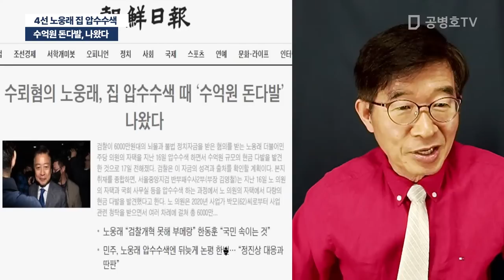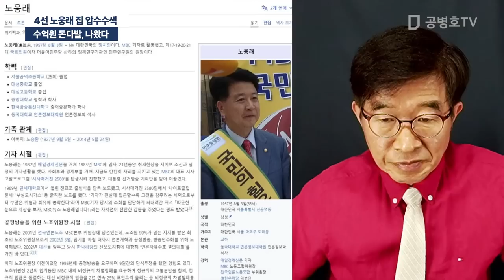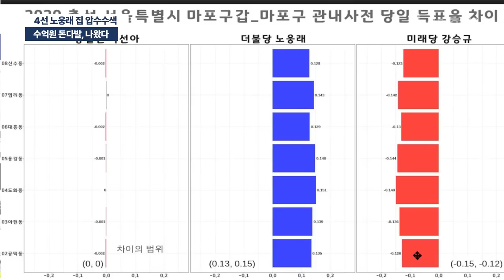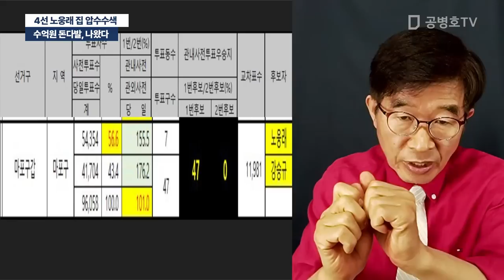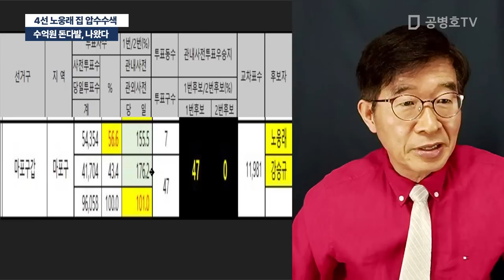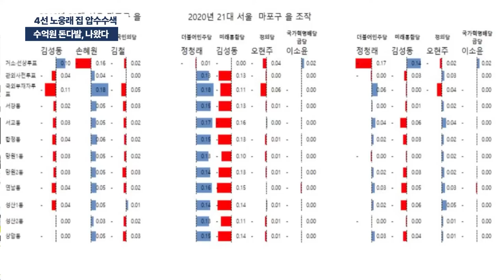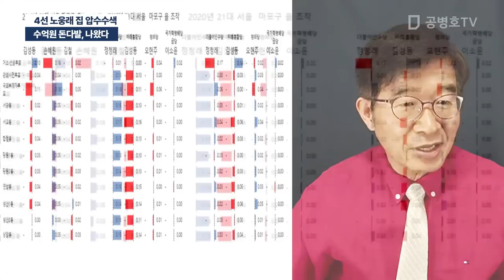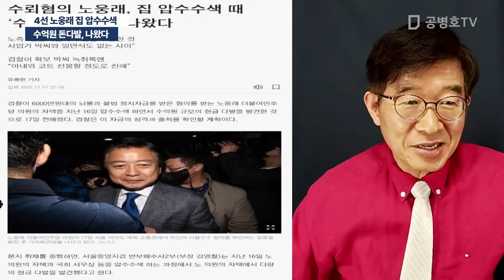수억원 돈다발, 나왔다 / 4선 노웅래 집 압수수색 [공병호TV]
Bitcoin : 3MTW849AkP2ftLeSK2teZHMmzLu7Z83s9U